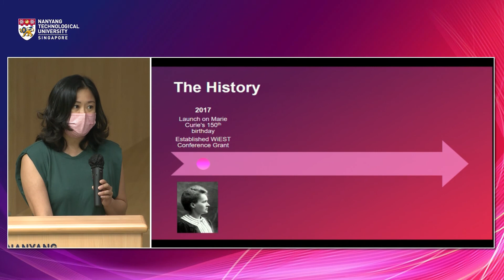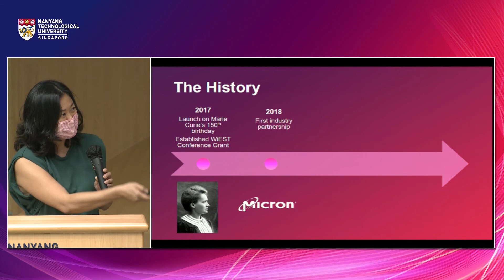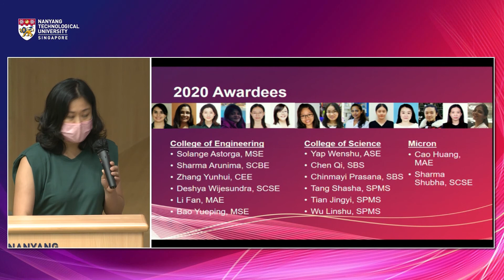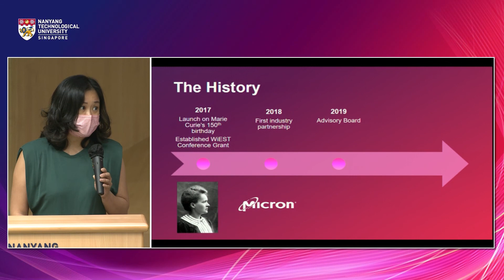WO+MEN fEST 2020 - Prof Sierin Lim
Welcome remarks by Prof Sierin Lim